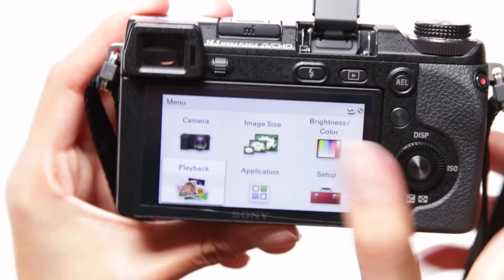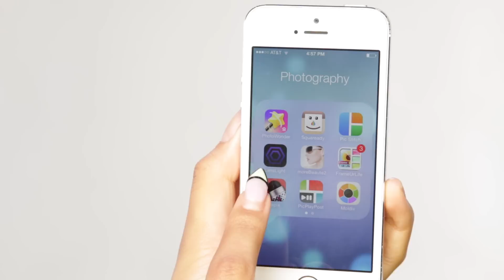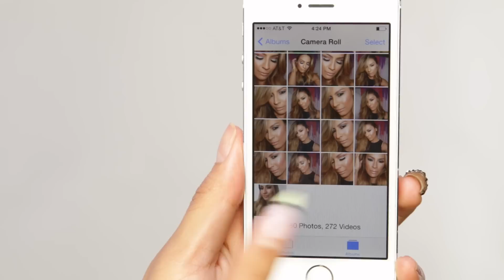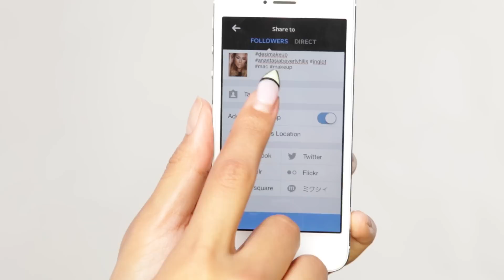HOW TO: MAKEUP PHOTOS FOR INSTAGRAM + APPS!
Hi friends!!! I get so many questions about how to take makeup photos and perfect selfies. I decided to share my tips and tricks. I know I struggled with this so I wanted to try and make it easy for some of you who need help.

And I know my nails are ratchet lol sorry bout that hehe

Ring Light

I now use the Sony a5100 for Selfies and OOTDs

The Sony NEX-6 is a great camera and I still have it.